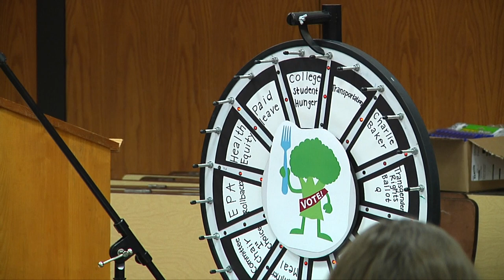Food Bank Candidates Forum - Third Hampshire District State Representative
Mindy Domb and Eric Nakajima discuss their thoughts on food insecurity within their district.